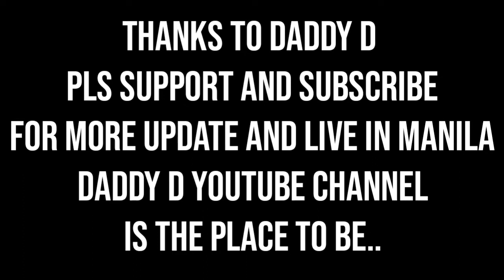Mga Bawal gawin sa YouTube...YouTube tips mula sa ating idol#manila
Daddy d (Livestreamer) Ang mag bibigay payo sa atin sa pag u youtube...abangan po natin guys...